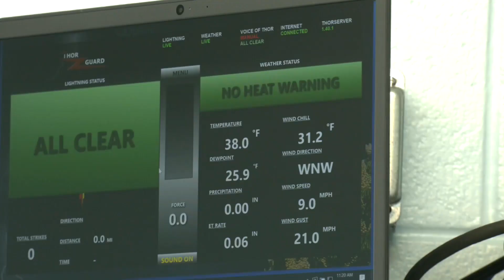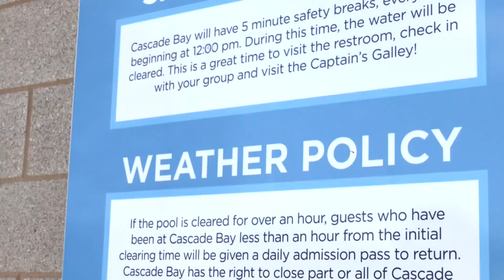Eagan Water Park preps for summer's storms with lightning detection system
Eagan's system is set at a three-mile radius. When lightning is near, workers get alerted on their phones and at the main computer, which is kept in the park's office, up high and out of reach.